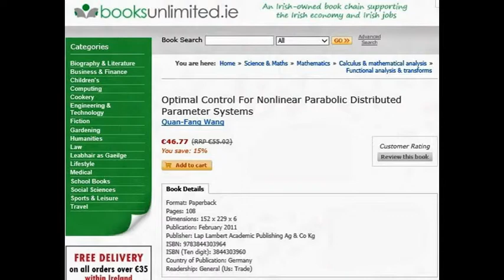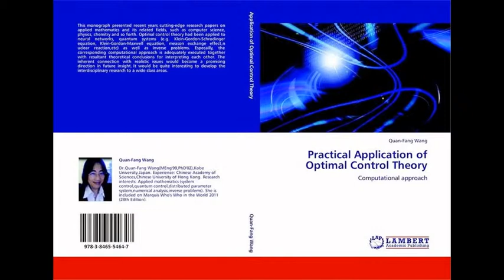Dr.Quan-Fang Wang,Optimal Control for Nonlinear Parabolic Distributed Parameter Systems,2021 edition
Quan-Fang Wang,
Optimal Control for Nonlinear Parabolic Distributed Parameter Systems,
 Multilingual version [Latin America, Europe, Russia],
Lambert Academic Publishing (2021)

[video] Quan-Fang Wang, Optimal Control for Nonlinear Parabolic Distributed Parameter System, LAP, 2011. Booksellers 2013

[video] Quan-Fang Wang, Practical Application for Optimal Control Theory, LAP, 2011.  Booksellers 2013